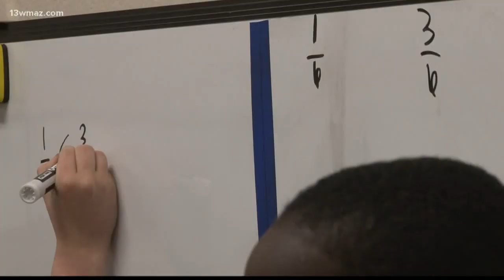My Teacher is Tops: Connie Thornton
This week's My Teacher is Tops winner is Mrs. Connie Thornton from Wilkinson County Primary School. She teaches science and math to her 3rd grade students.

13WMAZ News is the #1 station for news and weather in the Central Georgia area, serving people in Dublin, Macon, Milledgeville and Warner Robins.